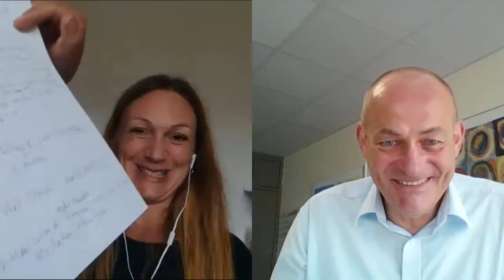SLT119 ❤️ HE29 - Wie trainierst du deine Achtsamkeit?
Heute im HERZERWÄRMER! Podcast: Ulrich Kruthaup - Geschäftsführer Blomberg Klinik GmbH

"Gibt das Leben dir Zitronen, mach Limonade draus. Bei uns gibt esjeden tag Limonade!" lacht er und berichtet mit strahlenden Augen von seinem Team. Die Arbeit in der Pflegebranche ist hart, und so
bekommt ihr Tipps,
❤️wie ihr KGFs einführt (KinderGeburtstagsFrei für Eltern).
❤️wie ihr Leuchtturmmomente in eurem Arbeitsleben erschafft.
❤️wie Heilfasten euch hilft, zur Ruhe zu kommen.

Eure Janet
Deutschlands 1. Herzerwärmerin

Fragen an Ulli:
Blomberg Klinik GmbH
Remseder Str. 3
49196 Bad Laer
Telefon: 05424/294-0